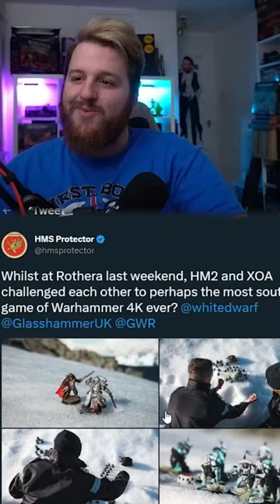The most SOUTHERN game of Warhammer EVER? 😂